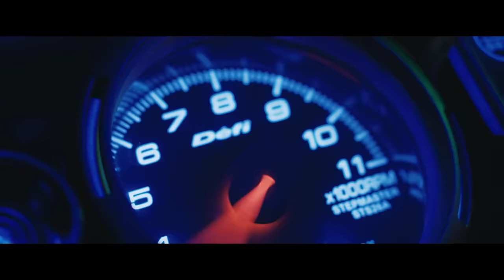Monkey Man | Officiell trailer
Biopremiär 5 april

Oscar®nominerade Dev Patel (Lion, Slumdog Millionaire) gör en sensationellt stark regidebut med en actionthriller om en mans jakt efter hämnd på de korrupta ledare som mördat hans mor, och som fortsätter att systematiskt göra fattiga och maktlösa till offer.

Inspirerad av legenden om Hanuman, en ikon som förkroppsligar styrka och mod, spelar Patel huvudrollen som Kid, enanonym ung man som jobbar på en underjordisk ’fight club’ där han natt efter natt, i gorillamask, blir slagen blodig av mer populära fighters, för pengar.

Efter år av undertryckt ilska upptäcker Kid ett sätt att infiltrera enklaven i stadens onda elit. När hans barndomstrauma kokar över, släpper hans mystiskt ärrade händer lös en explosiv vedergällning för att en gång för alla göra upp med männen som tagit allt ifrån honom.

Monkey Man, som är fullspäckad med spännande och spektakulära kamp- och jaktscener, är regisserad av Dev Patelefter hans originalberättelse och hans manus, skrivet tillsammans med Paul Angunawela och John Collee (Master and Commander: The Far Side of the World).

Bland filmens internationella skådespelare märks Sharlto Copley (distrikt 9), Sobhita Dhulipala (Made in Heaven), Pitobash (Million Dollar Arm), Vipin Sharma (Hotel Mumbai), Ashwini Kalsekar (Ek Tha Hero), Adithi Kalkunte (Hotel Mumbai), Sikandar Kher (Aarya) och Makarand Deshpande (RRR).

Monkey Man produceras av Dev Patel, Jomon Thomas (Hotel Mumbai, The Man Who Knew Infinity), Oscar®belönade Jordan Peele (Nope, Get Out), Win Rosenfeld (Candyman, Hunters-serien), Ian Cooper (Nope, Us), Basil Iwanyk (John Wick-serien, Sicario-filmerna), Erica Lee (John Wick-serien, Silent Night), Christine Haebler (Shut In, Bones of Crows) och Anjay Nagpal (exekutiv producent av Bombshell, Greyhound).

Exekutiva producenter är Jonathan Fuhrman, Natalya Pavchinskya, Aaron L. Gilbert, Andria Spring, Alison-Jane Roney och Steven Thibault.

Universal Pictures presenterar en Bron Studios-produktion, en Thunder Road-film, en Monkeypaw-produktion, en Minor Realm/S’Ya Concept-produktion, i samarbete med WME Independent och Creative Wealth Media.